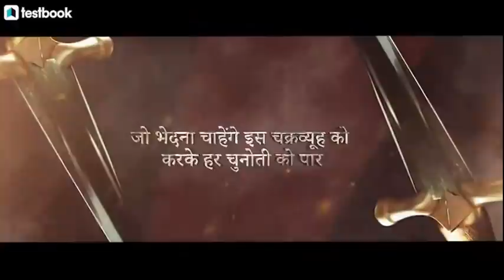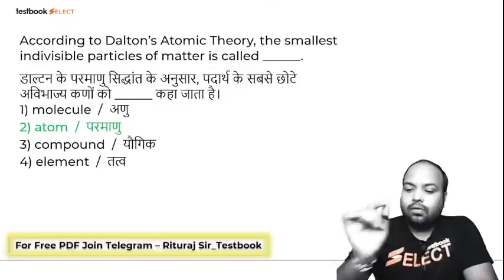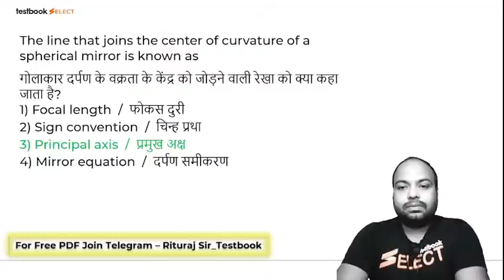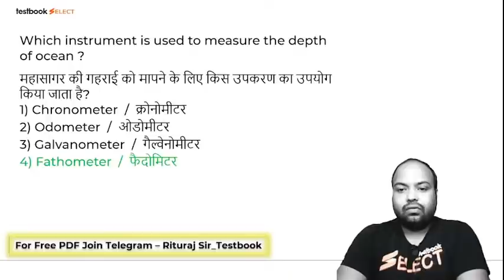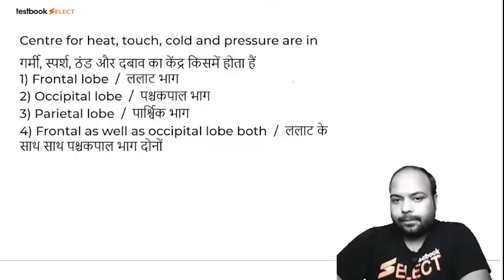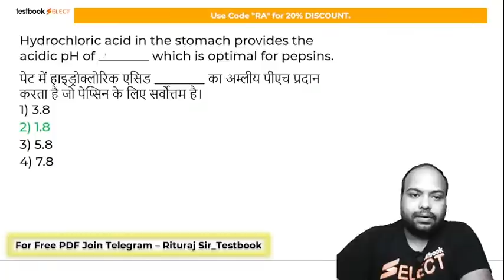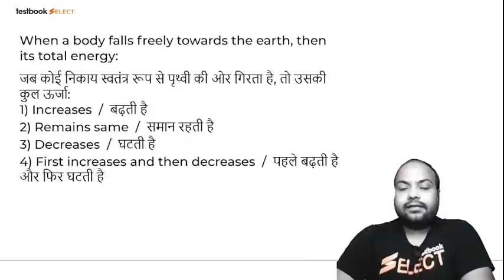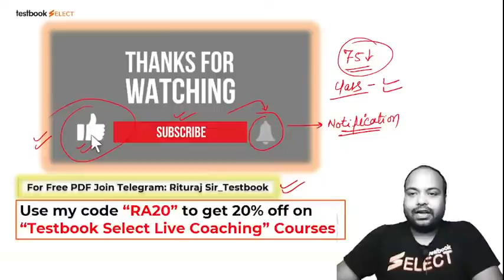SSC MTS GS Question 2021 | Complete Science for SSC MTS 2021 | GK by Rituraj Sir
Attend this SSC MTS GA Class by Rituraj Sir for Complete Science to boost your GS Preparation for SSC MTS 2021!

Special Discount Offers :

Selection ka Mauka Sale
(Get 10% Cashback upto ₹100/- with Amazon Pay)